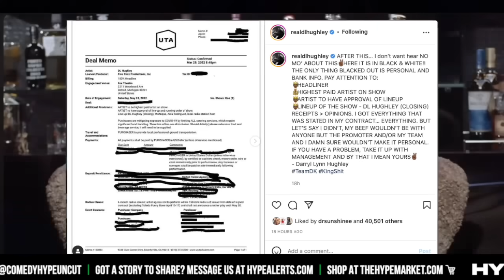Steve Harvey Responds To Mo'Nique Dissing DL Hughley And Others On 'Club Shay Shay' - CH News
- Steve Harvey is now sharing his response to the aftermath of Mo'Nique's interview on The Club Shay Shay podcast. Harvey would share this during a new episode of The Steve Harvey Morning Show on Friday. Instagram: @ComedyHype & Twitter: @ComedyHype_